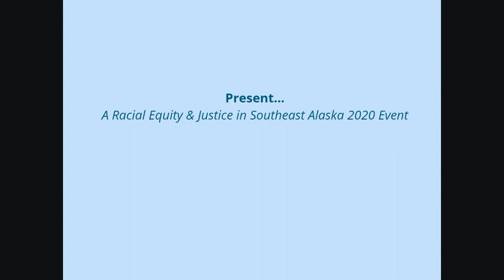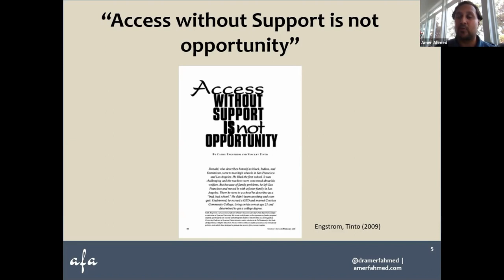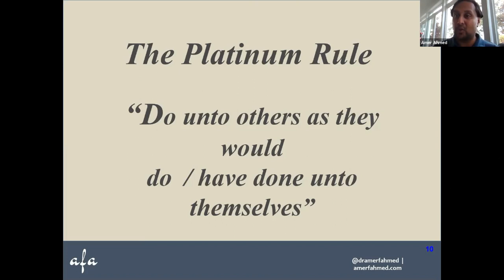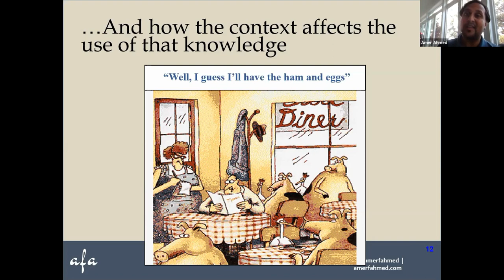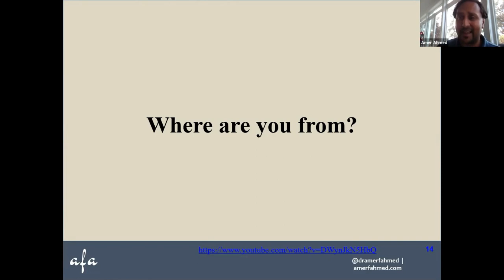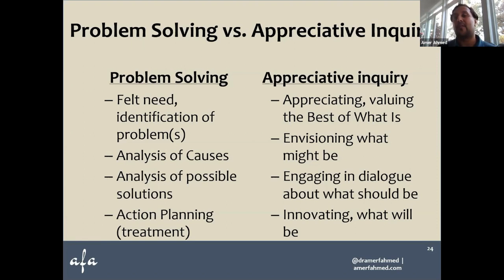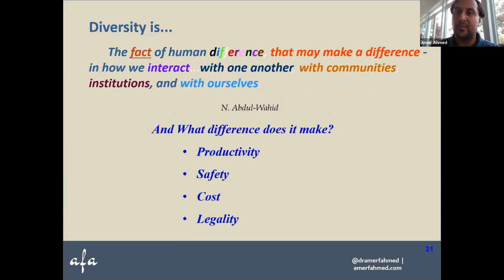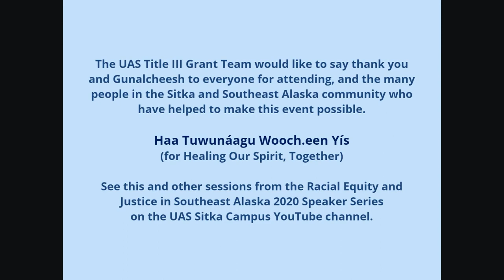C2C Intercultural Leadership Development with Dr. Amer F. Ahmed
What happens when we begin to conceive of leadership in a
fundamentally different way that accounts for the need for
intercultural skills? This presentation engages participants in cultivating intercultural skills as necessary for effective leadership in the 21st Century.
Recorded as part of the Racial Equity & Justice in Southeast Alaska Speaker Series 2020. Sponsored by the Complete To Compete Title III grant at UAS Sitka Campus, in partnership with SEARHC, Sitka Tribe of Alaska Social Services Department, Sitka Steps grant, Sitka Health Summit and Pathways Coalitions.